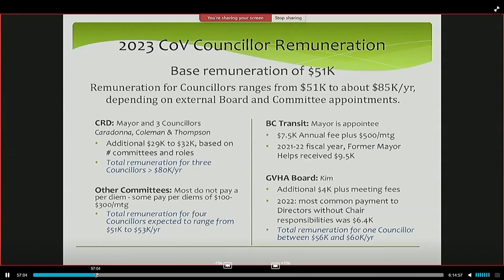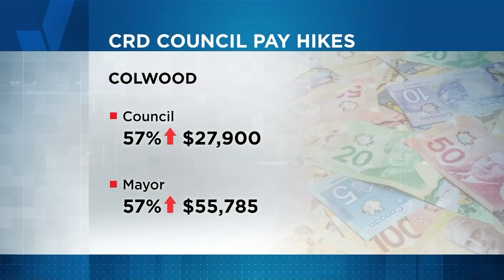Victoria council remains under fire five days after pay raise vote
Five days after Victoria city councillors voted themselves a 25 per cent pay increase, it's anything but old news.